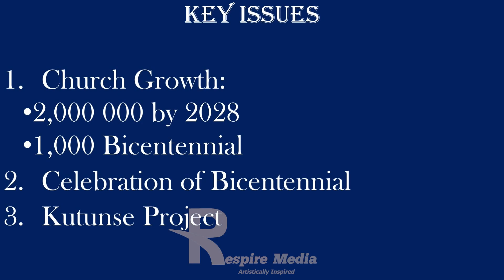PCG IS ONE OF THE FASTEST GROWING CHURCH IN GHANA. WATCH OUR NEW TARGET BY 2028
Rev. William Akotuah Opare Channel is a kingdom oriented platform for transmitting the life of Christ and the fire of His Spirit through inspired messages that bear the truths of the kingdom and showcases the power of God. Interacting with this messages is a guarantee for life transforming encounters. The messages released on this kingdom platform are predominantly preached by Rev. William Akotuah Opare